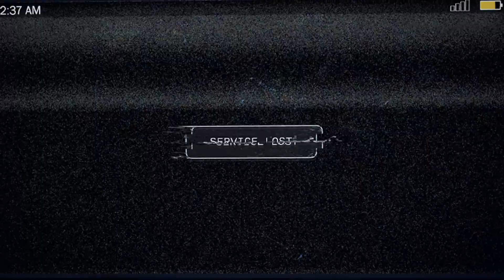Far Cry 5 Gameplay German [PC] #01 - Es beginnt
Far Cry 5 Gameplay German PC

Arbeitsspeicher:16GB RAM
Grafikkarte:Nvidia GeForce GTX 970 (msi)
Motherboard: MSI Z97-G43 (MS-7816)